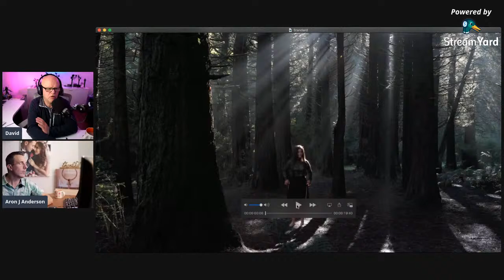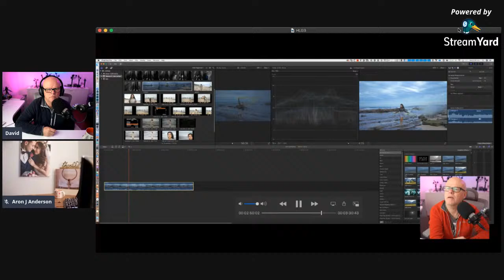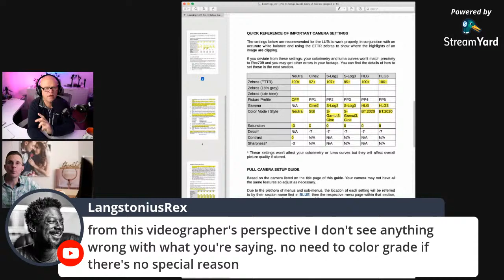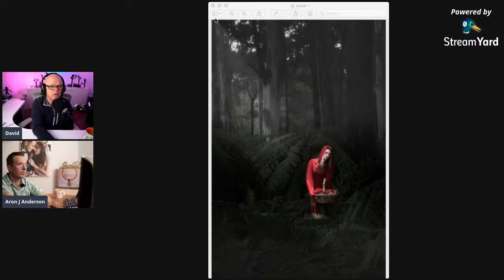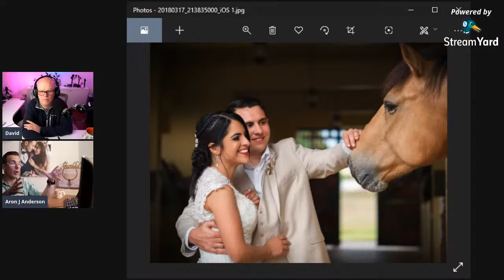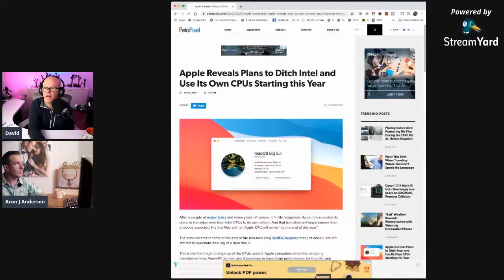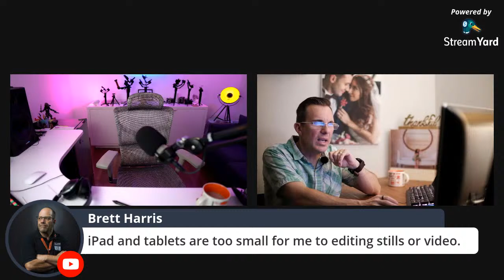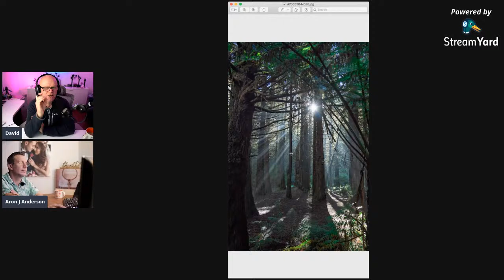To use SLOG, HGL or standard profile? Let��s discuss how to use natural light, Apple ditching intel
First story  15.34
To use SLOG, HGL or standard profile?
Second story
Let’s discuss how to use natural light 44.10
What we look for
Position etc
Third story
Apple ditching intel 59.00

Show our pics

Q&A 1:23:00

Link to Aron’s video on art